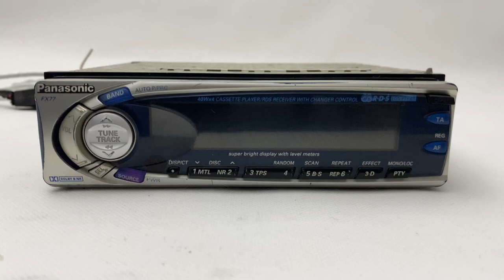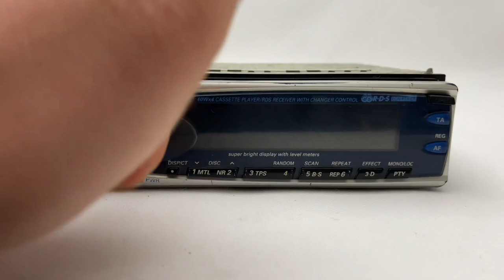1990s Panasonic CQ-FX77 Car Cassette Radio Player - For Sale